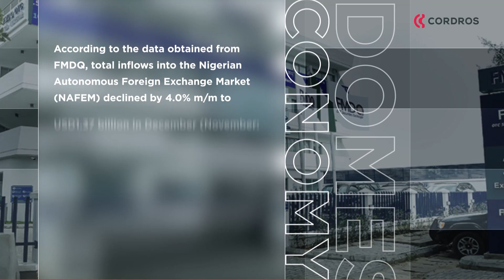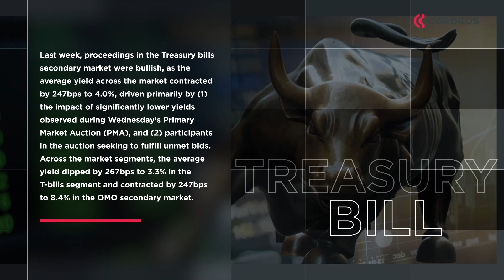Weekly Economic Highlights - January 15, 2024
Check out the latest developments in the global economy! From the global markets and foreign exchange to the latest developments in Nigeria’s economy, we have got you covered with our weekly economic highlights.